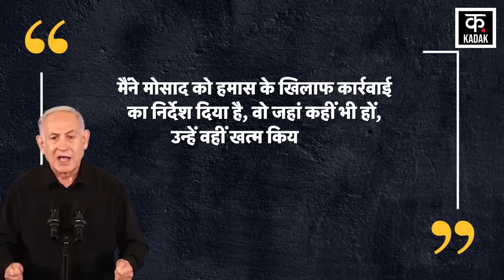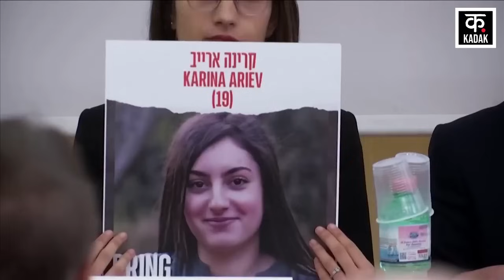Israel Hamas War: Hamas के आकाओं को ढूंढ रही Mossad | Gaza War |Netanyahu | Palestine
Israel PM Benjamin Netanyahu has openly ordered the intelligence agency Mossad to eliminate Hamas leadership wherever it is in the world. On the other hand, regarding the Israel-Hamas Truce, Netanyahu also said that Israel-Hamas attacks will continue after the ceasefire ends. He said that the war in Gaza will continue until Hamas is destroyed and we achieve our goals.